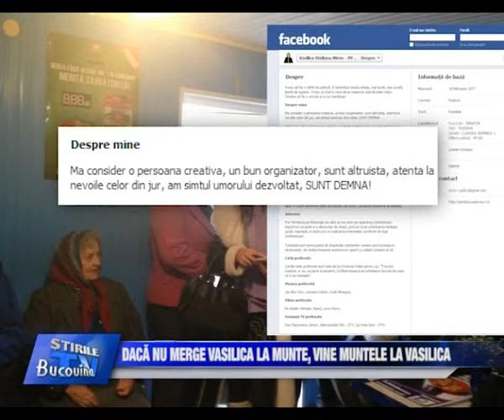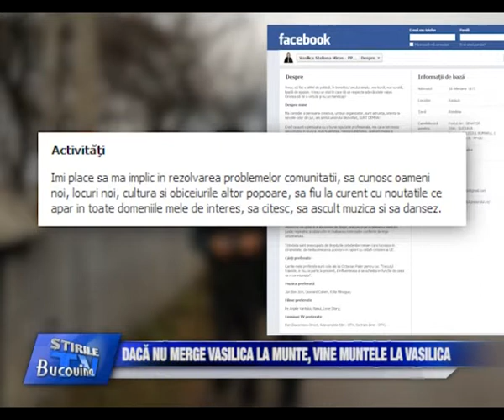01 Daca nu merge Vasilica la munte vine muntele la Steliana Bucovina TV ro 1